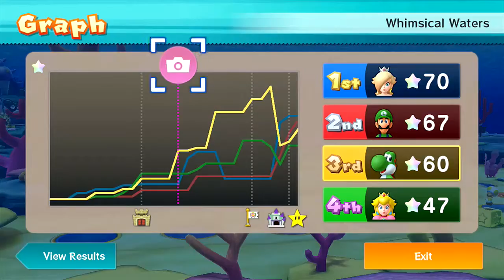Mario Party 10 - Mario Party Mode: Whimsical Waters - Part 3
Wow.